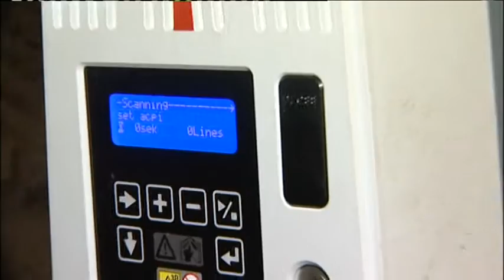Lucy Kite Showreel 2012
Lucy Kite ITV Presenter showreel 2012